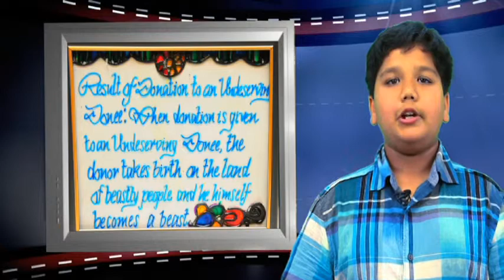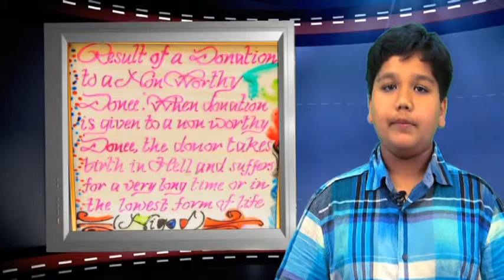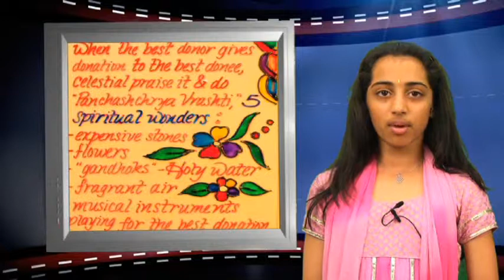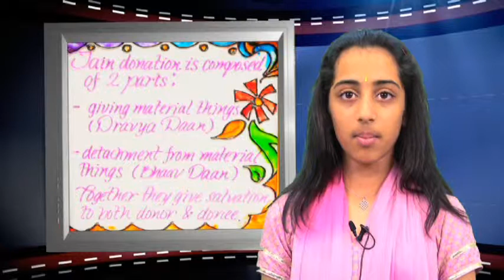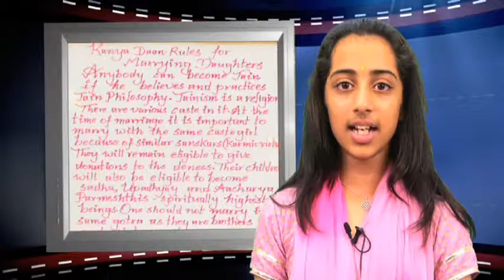JAIN DONATATIONS THE PILGRIMAGE IN ITSELF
THIS ART PROJECTS SUBJECT IS ON  DAAN DHARAM,
There are many kinds of DAAN, KARUNA DAAN, SHASHTRA DAAN, ABHAY DAAN, AAHAR DAAN, AUSHUDHI DAAN,which the kids will  be expressing about  on glass paintings with pictures and statements which were  colored in by our JCA kids, giving the look of stained glass.